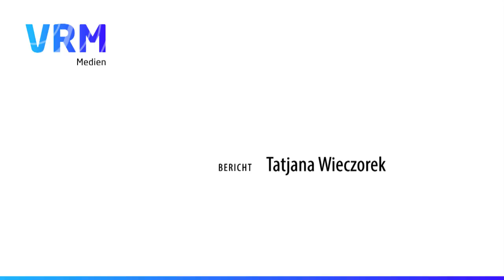Frauen-Nationalmannschaft in Wiesbaden zu Gast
Am Freitag trifft das Team von Fußball-Bundestrainerin Steffi Jones im WM-Qualifikationsspiel in Wiesbaden auf Island. Und auf dieses Match bereiteten sich die Fußball-Damen am Dienstag in der hessischen Hauptstadt eisern vor.